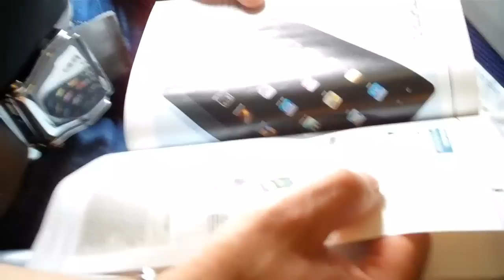UBTV..UB40 on KLM airplane to Denmark